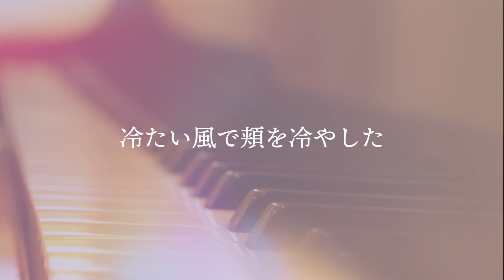aiko『あの子の夢』cover【Piano&Vocal / 歌詞付きショートver】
大好きなaikoさんの9枚目のアルバム「BABY」に収録されている「あの子の夢」をピアノ伴奏とボーカルでカバーしました。NHK連続テレビ小説『ウェルかめ』主題歌です。